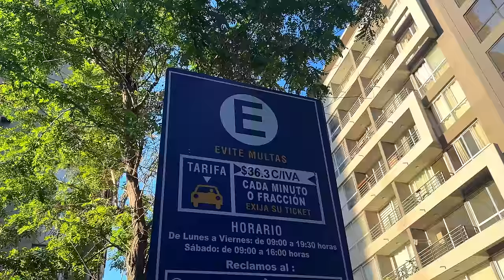Argentino visita SANTIAGO de CHILE por PRIMERA VEZ 🇨🇱 ... | Chile #8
Luego de venir varias veces a Santiago de Chile, esta vez tuve la posibilidad de conocer a profundidad la ciudad. Veamos mis primeras impresiones de esta bella ciudad.

Momentos del video:

00:00 Introduccion
00:40 Santiago de Chile
4:30 Edificio Raro
6:25 Impresiones de Santiago
9:40 Cambio de dinero
12:00 Camiseta de Colo Colo
13:25 Plaza de Armas
17:50 Jugo de Huesillo
22:30 Santiago Inseguro?
24:10 Cerro Santa Lucia
28:25 Conclusion